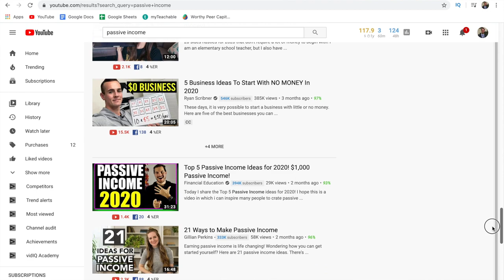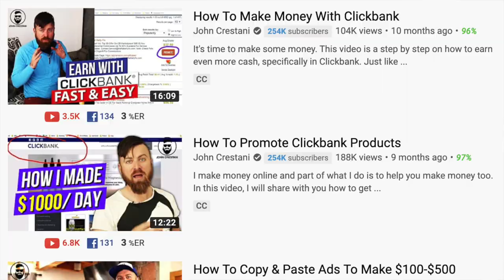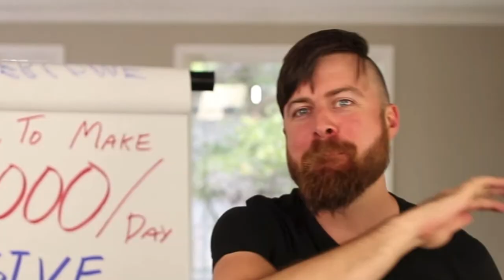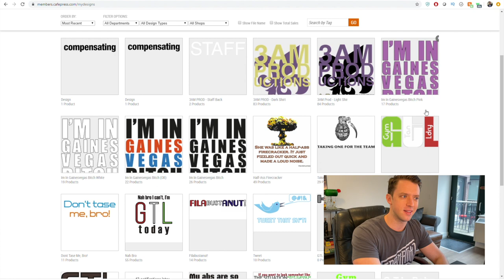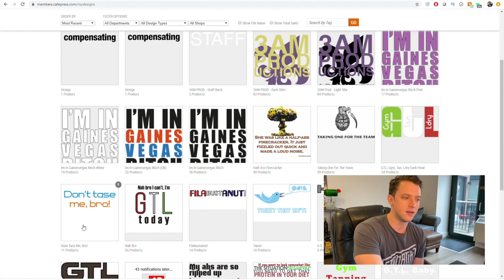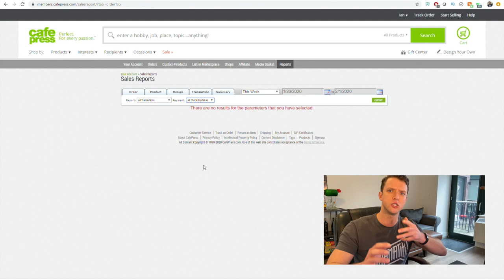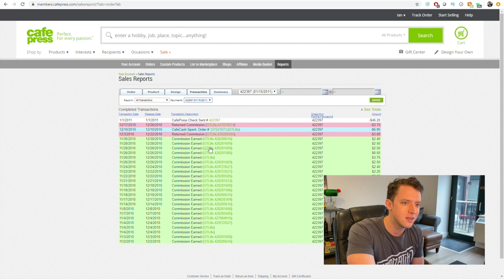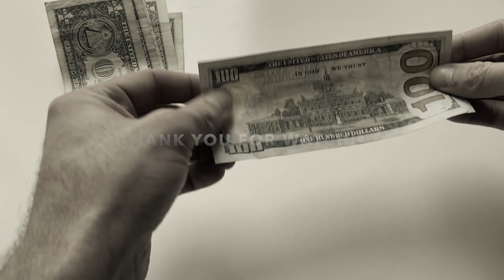CafePress: First Passive Income Gig at The Peak of The Recession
My Jersey Shore-themed CafePress Store was my first attempt at making side income that was semi-independent of the hours I put into it (i.e. passive income).

Looking back at it, I really didn't try too hard. The CafePress store template is pretty bland and my logo and shirt design skills are average. Hashtag CafePress Make Money!

In total I made more than $575 dollars over the course of two years after I opened the store. Not bad for 10 hours of print on demand work in the midst of the great recession!

+Want to earn 5% interest on your money in a safe account and support small business owners? Sign up for a Worthy Bonds peer lending account now!

+Need to get money in the market, but don't have the $$$ to buy whole shares of AMZN, FB or GOOG? Sign up for the Public Stock App and get a free slice of those companies!

+Everyone needs to set up a health savings account with Lively! Use my link to get $25 of free bonus HSA money!

+Get your first $5,000 managed for free when you open an IRA or brokerage account with Wealthfront!